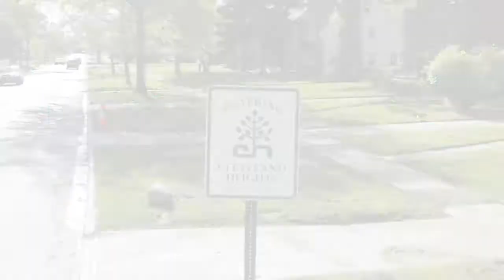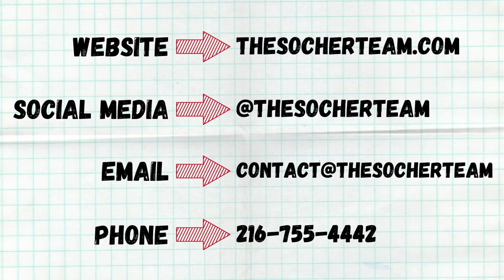Neighborhoods of Cleveland: Cleveland Heights, Ohio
Summary:
Cleveland Heights is a diverse and progressive suburb located approximately eight miles east of Cleveland. With a population of over 44,000, Cleveland Heights is the 8th largest city in the Greater Cleveland area. This neighborhood is well known for its wide variety of homes; here you can find anything from colonials and bungalows to tudors and historic mansions.

Dining & Shopping:
With more than 10 commercial districts, Cleveland Heights offers its residents a wide variety of shopping and dining options. Each commercial district is unique with its own distinctive atmosphere. In these districts you can find theaters, boutiques, restaurants, specialty shops, and much more! Enjoy restaurants such as Cilantro Taqueria, Aladdin's Eatery, and Bialy’s Bagels.

Parks & Recreation:
Over 135 acres of beautiful parkland and 5 parks can be found in Cleveland Heights. Additionally, Cleveland Heights offers its residents access to the Cleveland Heights Community Center. Here you can enjoy activities and programs for all ages including a fully equipped fitness center, gymnasium, two ice skating rinks, and senior center.

Schools:
Cleveland Heights is home to one high school, two middle schools and six elementary schools. Approximately 5,000 students are currently enrolled in the Cleveland Heights-University Heights school district. There are several parochial, private and Montessori schools in the area, with nationally recognized private independent schools just minutes away.